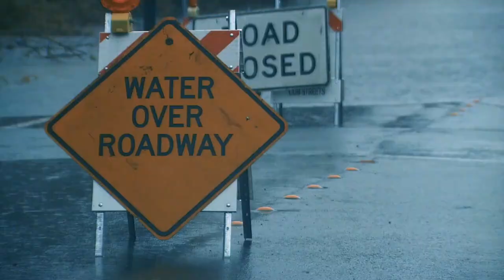Seattle Rain Records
Some of the wettest days on record in "Rain City"